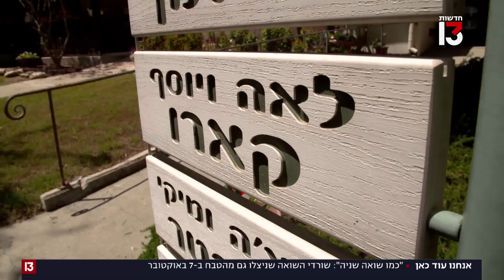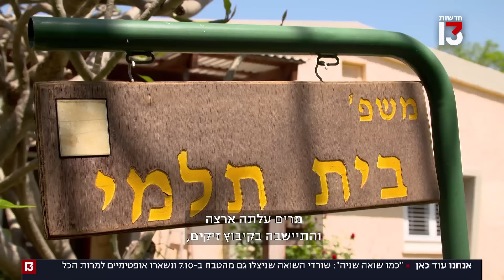"כמו שואה שנייה": שורדי השואה שניצלו גם מטבח ה-7 באוקטובר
כשפרצה מלחמת העולם השנייה, הם היו ילדים מוכי גורל שמצאו את עצמם לבד בעולם - ורק חיפשו את הדרך לשרוד. ב-7 באוקטובר, כשהמחבלים פשטו על יישובי העוטף שבהם התגוררו, הם היו ספונים בתוך הממ"דים, בין הבתים הבוערים ששרצו מחבלים - והכל צף מחדש. פגשנו את יוסף מקיבוץ סעד, מרים מזיקים וציפה מניר עוז - שלושה שורדי שואה ששרדו את הטבח, ומוכיחים יותר מכל: אנחנו עוד כאן. "התחלתי את חיי בשואה - ואני מסיימת בשואה"